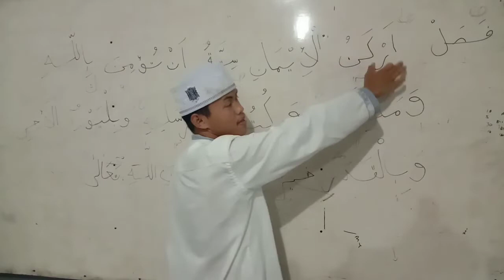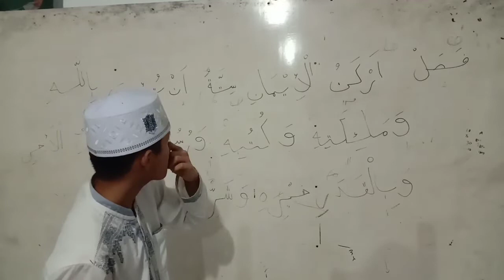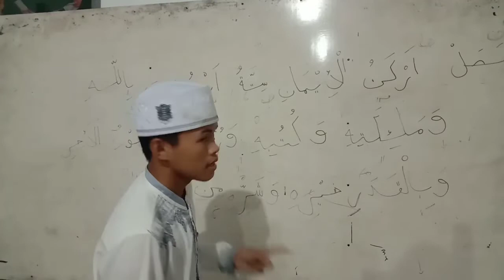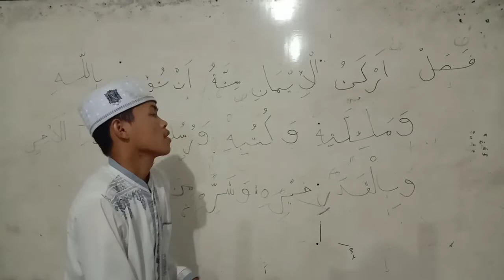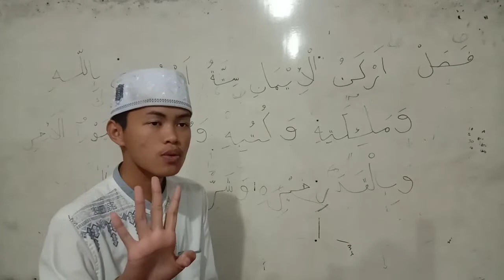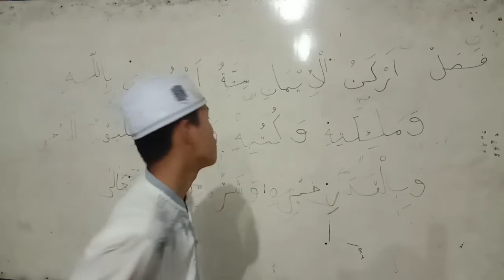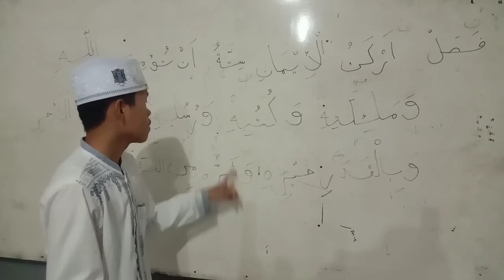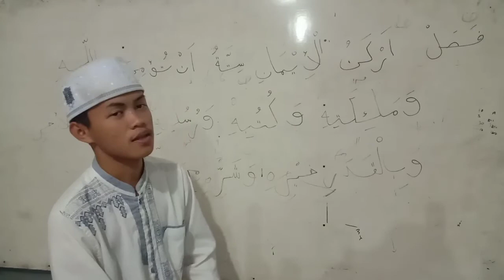Rukun Iman (Logat, ilmiah, amaliah, mendalam) | Ust. Ian Nugraha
RUKUN IMAN

Ada berapa Rukun Iman? jawabannya semoga dalam video ini membawa keberkahan, insya'a Allah dengan Logat dan Pembahasan lengkap, Ustadz Ian Nugraha akan membahasnya dengan cara yang menarik yang diambil dari  KITAB SAFINAH (safinatunnaja)

Dulur dulur ayo tonton vidionya jangan sampai ketinggalan. 🙏🙏